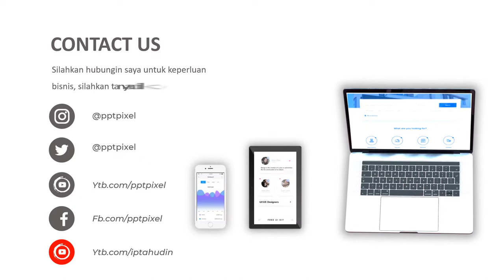Video Iklan Produk, Animasi, Video Marketing, Jasa Edit Video di Cisayong, Tasikmalaya